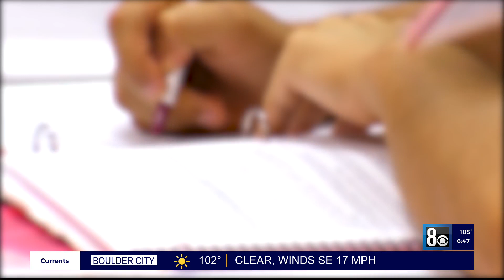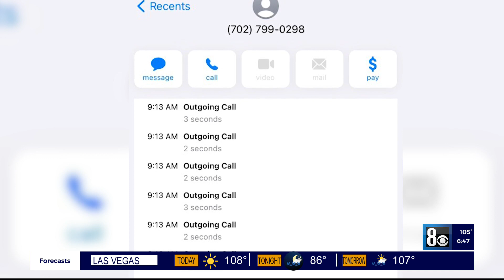CCSD staff share frustrations over district's COVID-19 policies